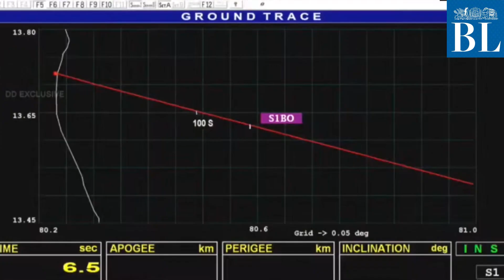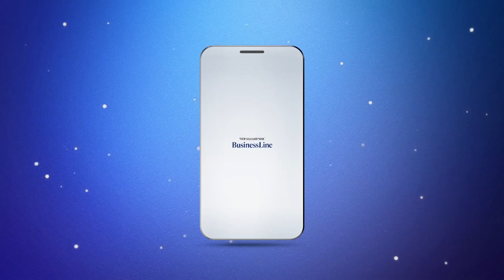ISRO's GSLV-F10 rocket fails midway through launch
In a setback for India’s space programme, the GSLV-F10 rocket failed midway in its mission to put into orbit the Earth Observation Satellite (EOS-03). The 2,268 kg EOS-03 communication satellite carried by the rocket was lost.

Credits
Story: TE Raja Simhan
Script & voice-over: Akshaya Chandrasekaran
Editing: Radhika SR